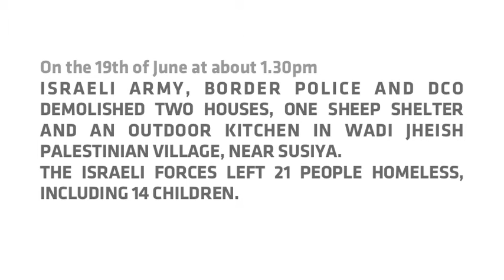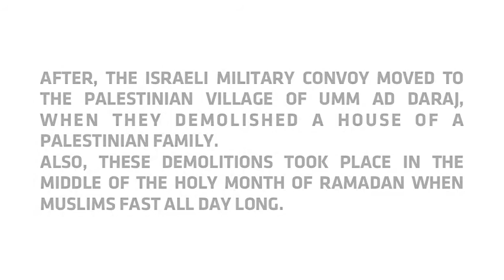2016-06-19 Demolitions in Wadi Jheish and Deirat